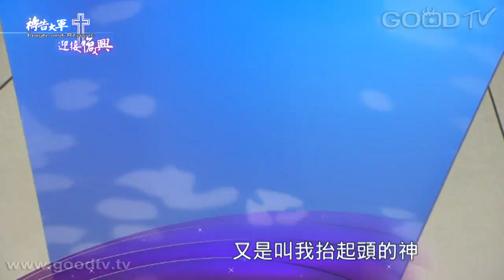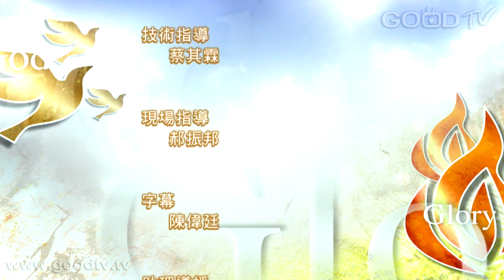禱告大軍迎接復興2014-08-24~神若幫助我們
羅馬書 8:31-32「既是這樣，還有什麼說的呢？神若幫助我們，誰能敵擋我們呢？神既不愛惜自己的兒子，為我們眾人捨了，豈不也把萬物和他一同白白的賜給我們嗎？」

◎ 神若幫助我們，誰能敵擋我們呢？不要被困難打倒，我們若信靠神，神會用各樣方式幫助我們，我們只要確信走在祂的心意裡。